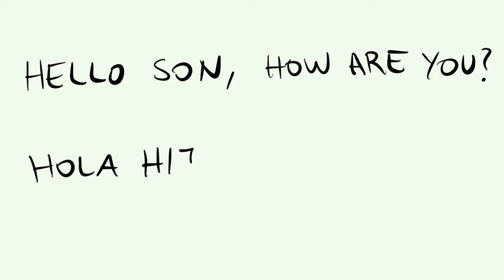Cómo se escribe HOLA HIJO, CÓMO ESTÁS en inglés